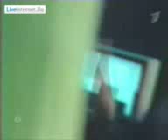Ярким пламенем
а